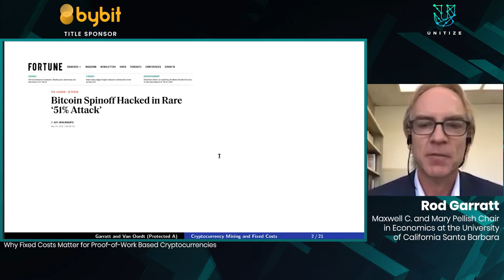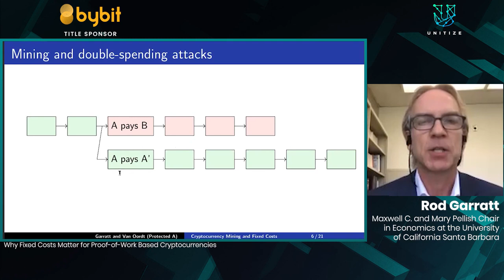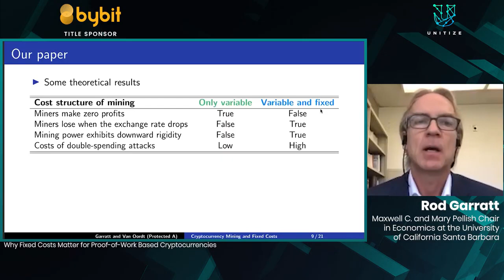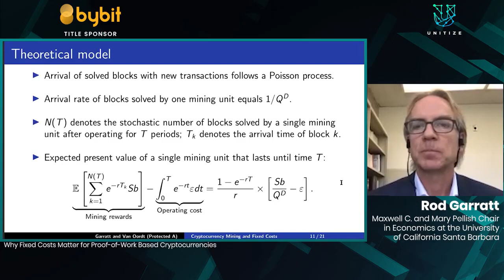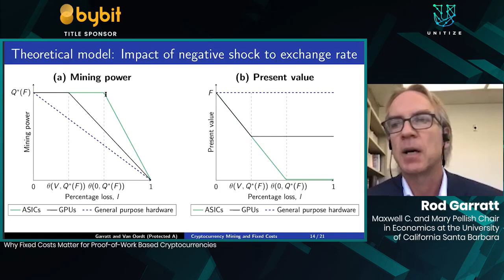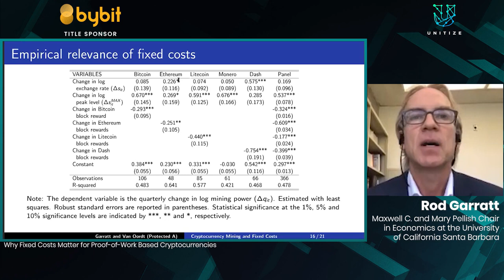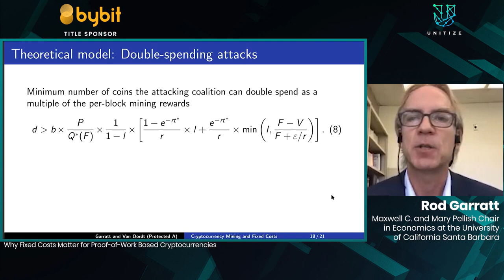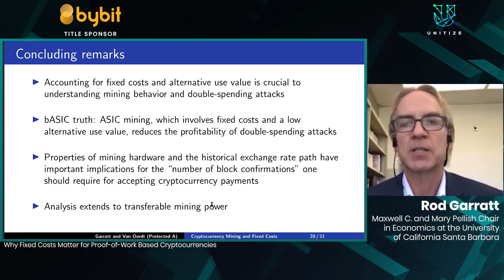Why Fixed Costs Matter for Proof of Work Based Cryptocurrencies // CESC 2020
"Why Fixed Costs Matter for Proof of Work Based Cryptocurrencies"

This presentation was recorded as part of CESC 2020 on Thursday, July 9th, 2020.

// Speaker //

Prof. Rod Garratt - Maxwell C. and Mary Pellish Chair in Economics, University of California Santa Barbara

Prof. Rod Garratt holds the Maxwell C. and Mary Pellish Chair in Economics at the University of California Santa Barbara. He has served as a Technical Advisor to the Bank for International Settlements, a Research Advisor to the Bank of England and is a former Vice President of the Federal Reserve Bank of New York. During his time at the FRBNY he co-led the Virtual Currency Working Group for the Federal Reserve System. After leaving the FRBNY he consulted for Payments Canada and R3 on Project Jasper: a proof of concept for a wholesale interbank payment system that uses distributed ledger technology. Garratt received his undergraduate degree from the University of Waterloo and his Ph.D. from Cornell University. He has published in the top economics journals including Econometrica, the American Economic Review and the Journal of Political Economy. He is an Associate Editor of the Journal of Financial Market Infrastructures, the Journal of Network Theory in Finance and Digital Finance.